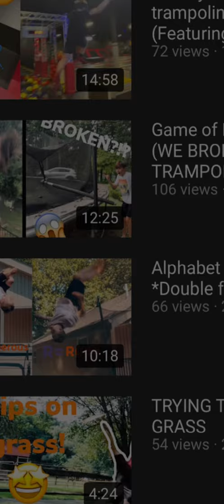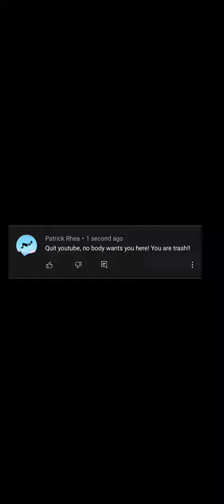Gabriel Linkous | Official documentary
This is kinda a joke but you should definitely go sub to him